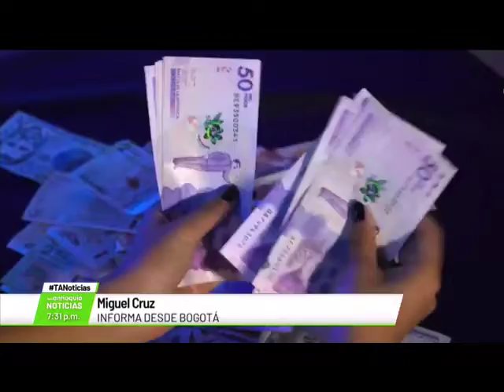Contraloría alerta irregularidades por presuntos sobrecostos en el PAE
VÍA: TELEANTIOQUIA EMISIÓN CENTRAL